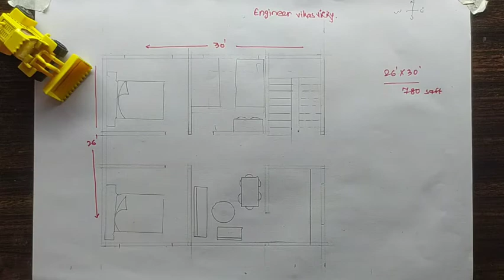26 x 30 house plans north facing #116 / 800sqft ghar ka naksha / village house plan with kids room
26 x 30 house plans north facing
26*30 house plan north facing
north facing house plan
 north facing house plans as per vastu
north facing house plan according to vastu shastra
 north facing house plans vastu
north facing house plans as per vastu in tamil
north facing house plan with car parking
 north facing house plan in tamil
north facing house plans in telugu
north facing house plan kerala style
north facing house plans 30x40
3 bhk house plan
3 bhk house plan under 15 lakhs
3 bhk house plan under 10 lakhs
 3 bhk house plan in village
3 bhk house plan under 20 lakhs
 3 bhk house plan 3d
3 bhk house plan low cost
 3 bhk house plan with car parking
 3 bhk house plan kerala style
 3 bhk house plan under 5 lakhs